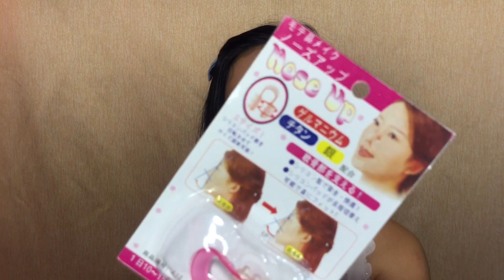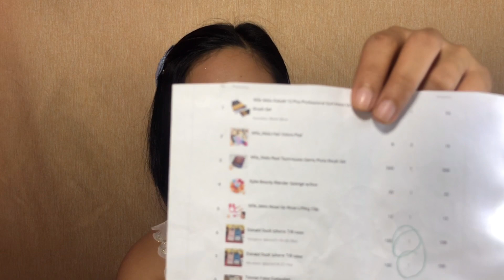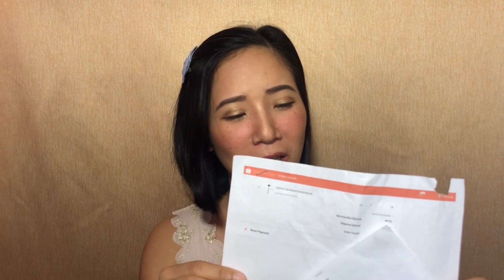SHOPEE HAUL | Paano Bumili sa Shopee | Murang Shop | Murang Pampatangos Ng Ilong | Wedalu Wezafe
Please watch in HD. Enjoy watching ☺️

Hi beauties! Ang videong ito ay isang Shopee Haul plus TIPS pano bumili sa shopee. Merun akong na discover na murang shop/seller ng mga beauty products at phone cases sa shopee kaya naisip kung ishare din sa inyo kasi sharing is loving. Pwede din kayo makakuha ng discount gamit ang aking code. Spread love 💕